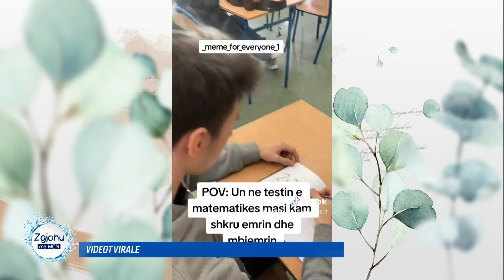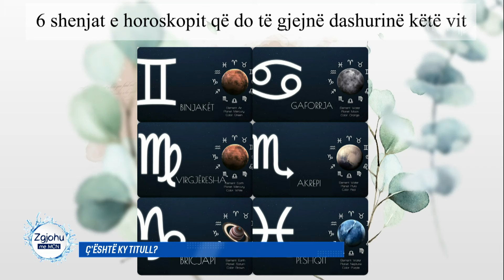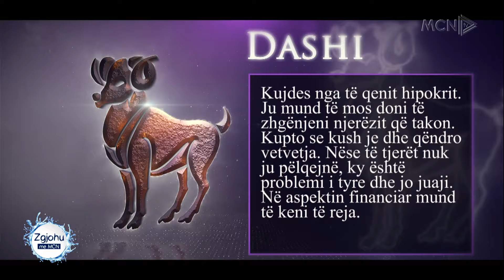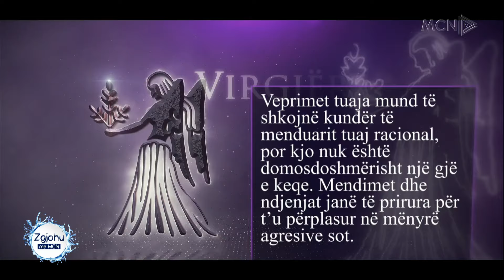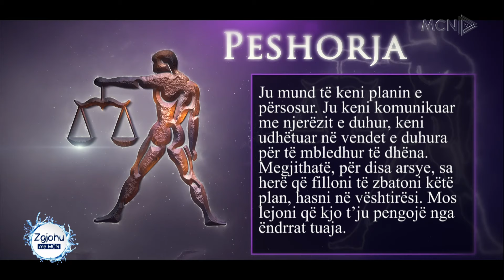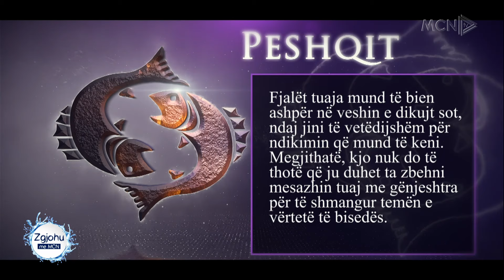Zgjohu me MCN- 11 Janar 2024